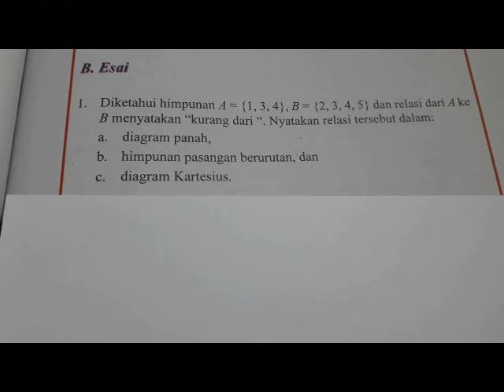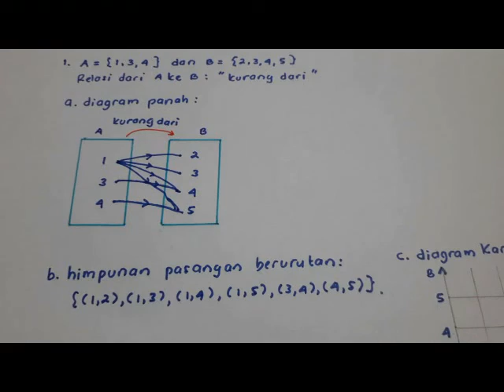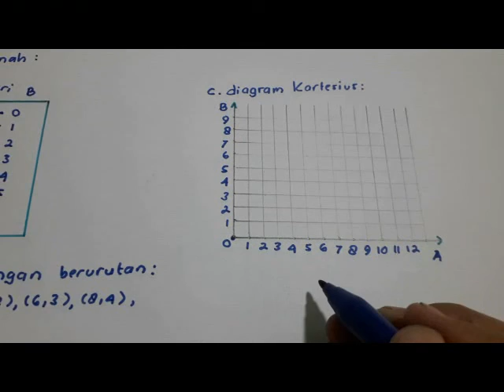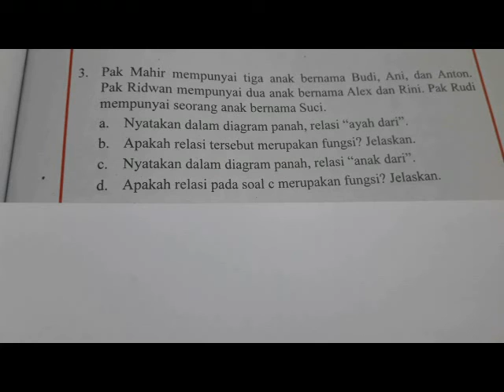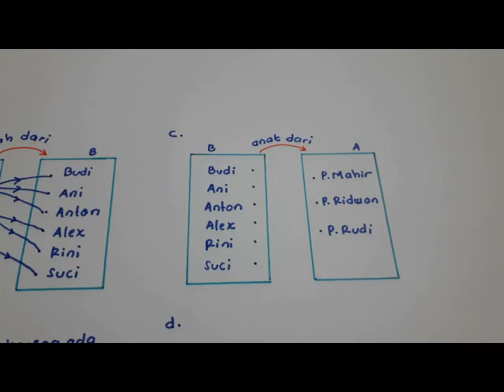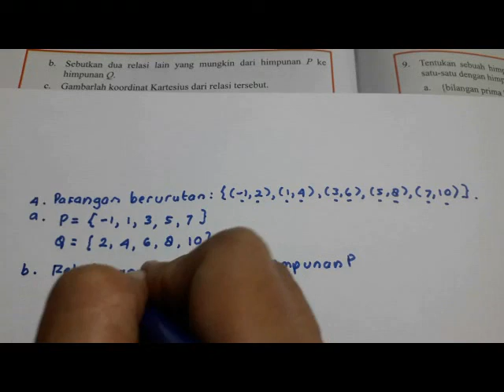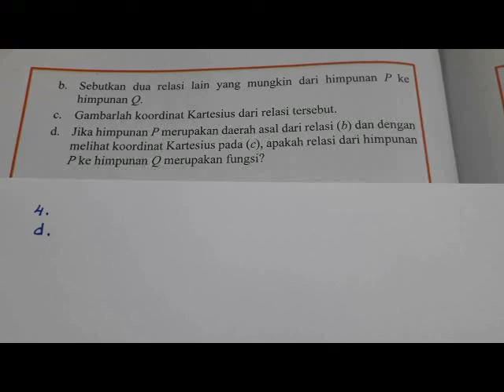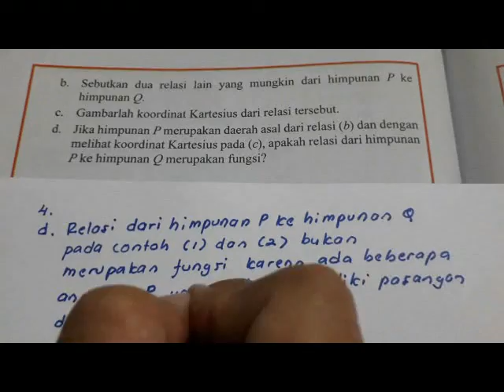Uji Kompetensi 3 B. Esai no. 1-4 Matematika kelas 8 Bab 3 Relasi dan Fungsi